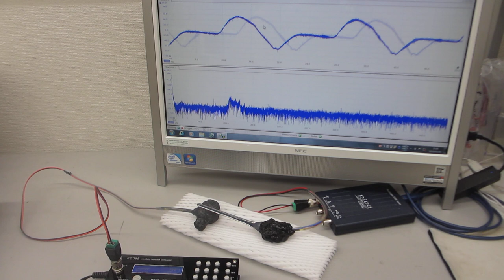超音波プローブによるスイープ発振制御技術ーーーオリジナル超音波システムの開発技術ーーー（超音波システム研究所）